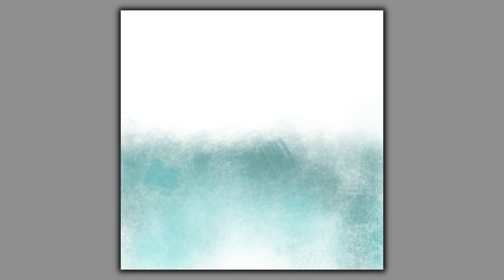Minimalist Landscape Painting / Minimalist Art / Procreate Art / iPad Art / Daily Art #771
Minimalist Landscape Painting. Painted on an iPad pro using the procreate app. Using different Techniques to create a unique painting. Beautiful, Relaxing and Satisfying Abstract art Anyone can do!